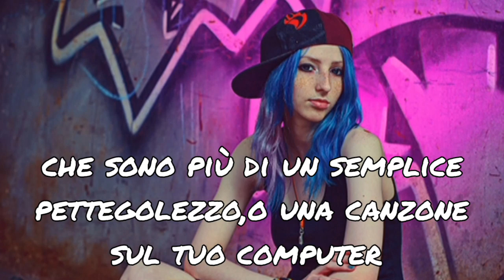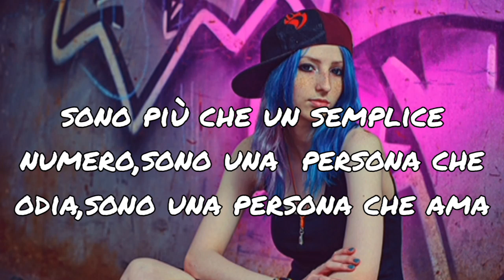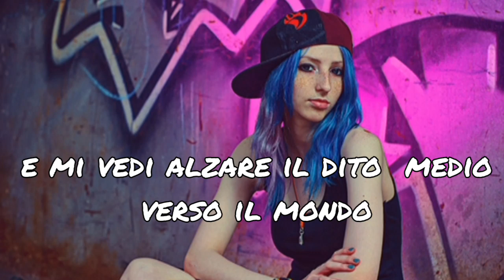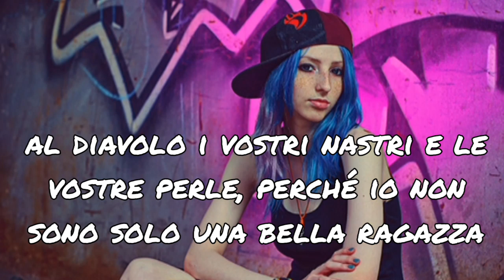"Just a pretty girl"-Maggie Lindemann (2016)-traduzione in italiano